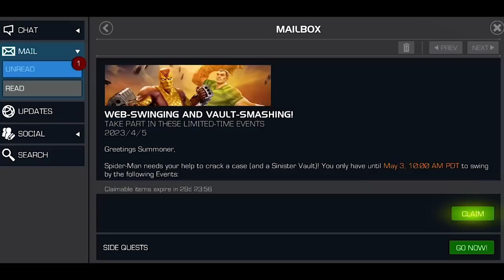TODOS LOS PREMIOS: Objetivos SEMANA 1 + CODIGO | marvel batalla mcoc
como jugar y obtener premios en mision secundaria abril cofres siniestros